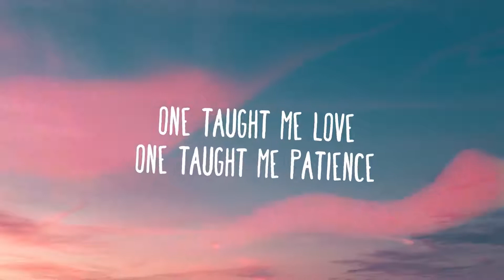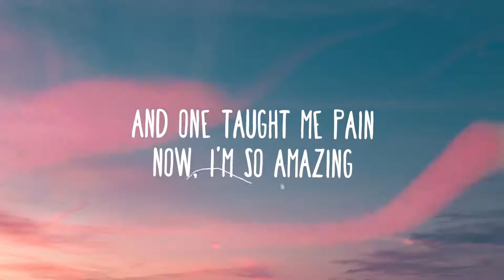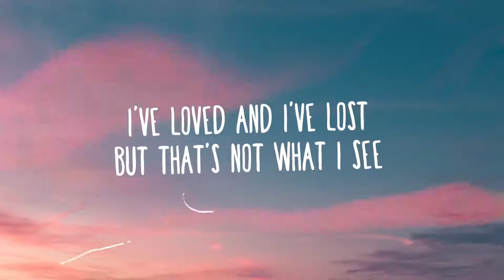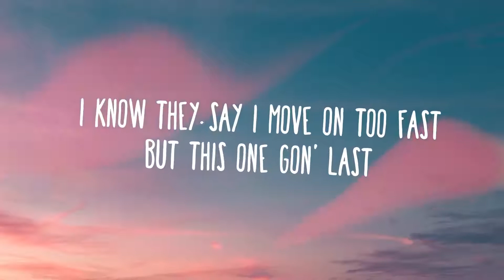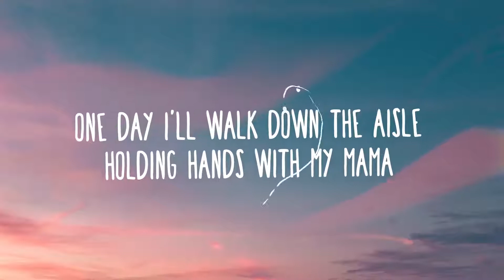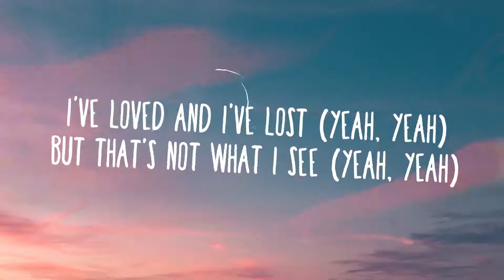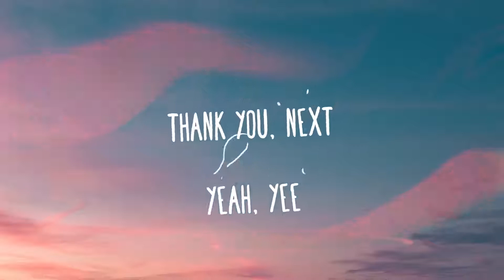Ariana Grande thank u, next Lyrics